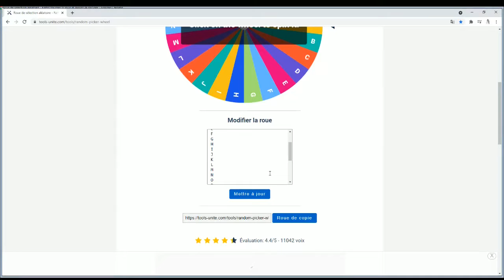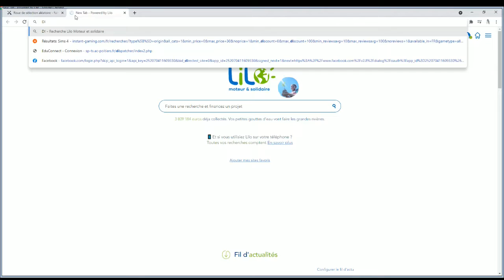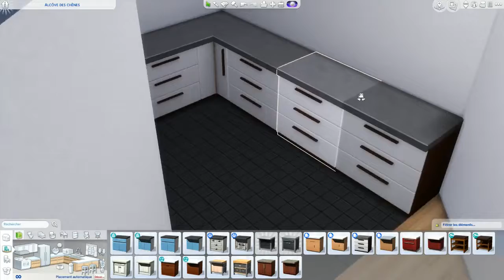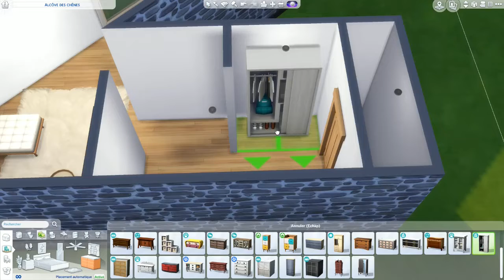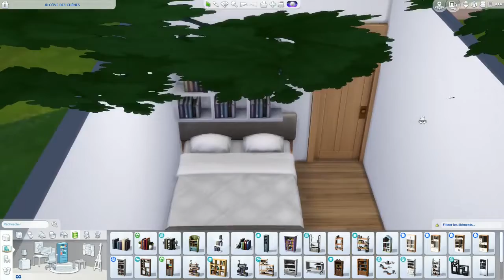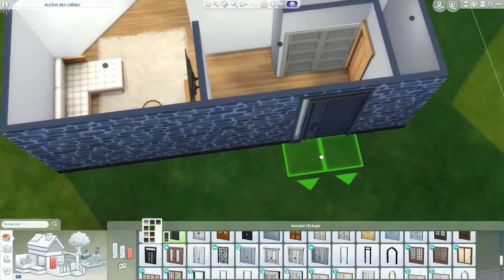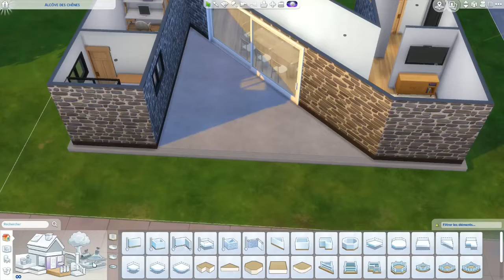Une maison en formes de Z en 15 min | SIMS 4 - Seni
Aujourd'hui nouveau challenge !!!